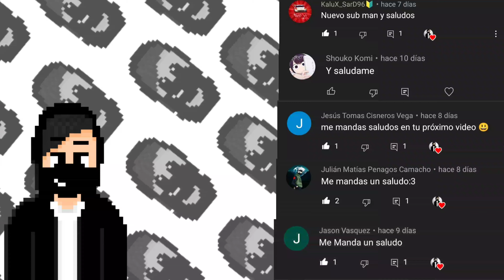Top 5 autos ocultos Kits Fortune y Tuner! Pixel Car Racer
Bienvenido y espero que te guste el canal, cualquier duda o sugerencia déjamela en los comentarios para responderte y ayudarte ^^✨

Aquí te dejo el link del server para que puedas unirte y puedas hablar con nuestra comunidad!